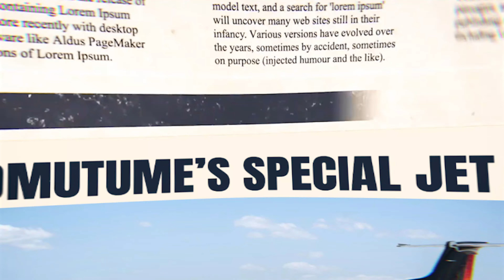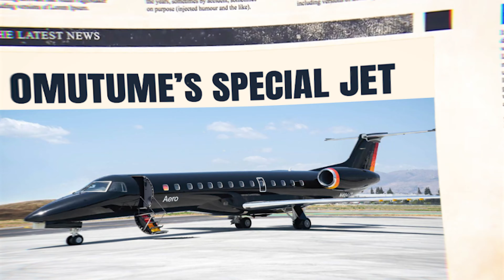Omutume Planet Manda MU Mpale Official Video 4K Omutume Planet New Uganda Music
Omutume Planet Manda MU Mpale Official 4k Video produced by Challenger Pro & The video directed by @Katron Tony.

ALL STREAMING PLATFORMS FOR OMUTUME PLANET.
A brand new Afro Ragga dancehall from Omutumeplanet